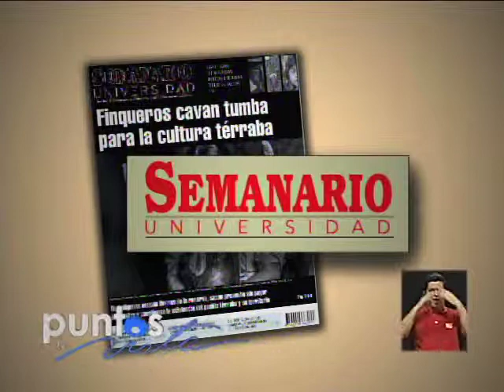Finqueros cavan tumba para la cultura térraba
Los no indígenas ocupan tierras de las reservas, y sacan provecho de un territorio autónomo que no les pertenece, sin pagar impuestos y poniendo en duda la cultura Térraba. Entrevista con Paolo Nájera, David Bolaños y Johnny Arias.